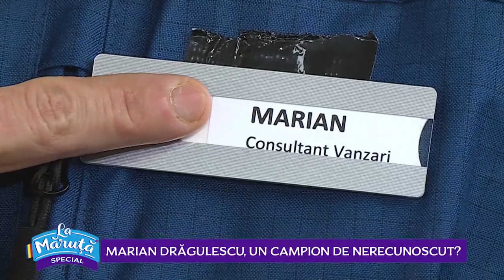Marian Dragulescu, un campion de nerecunoscut?